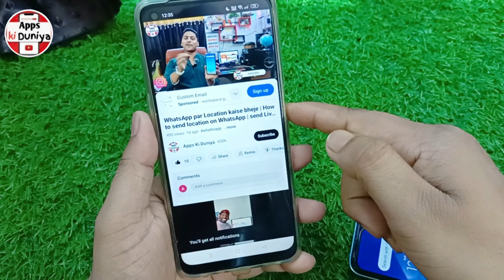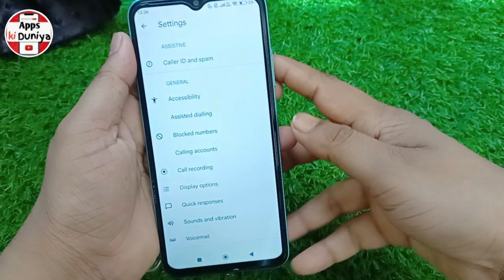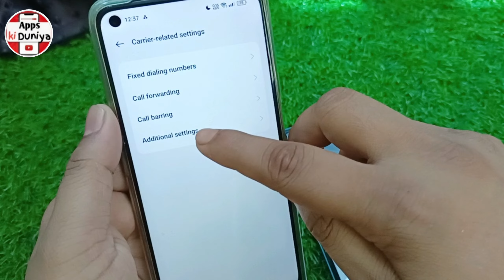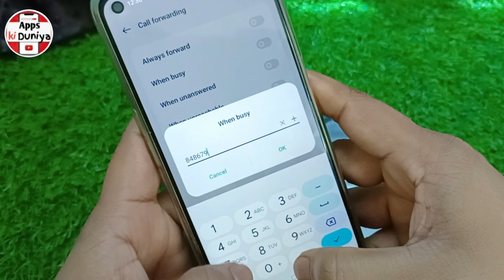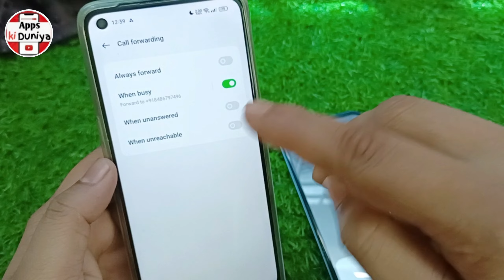Call Busy Hone Par Bhi Busy Na Bataye | Call karne par mobile switch off bataye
Hello Dosto,
aaj mein is video par bataunga Call Busy Hone Par Bhi Busy Na Bataye | Call karne par mobile switch off bataye |Call busy na bataye. dosto agar apko ye video pasand aye to ek like jarur karna.
Queries solved -
call busy hone par bhi busy na bataye
call karne par mobile switch off bataye
koi call kare to phone switch off bataye
incoming call busy problem solution
kya karen ki phone busy na bataye
baat kar rahe ho to phone busy na bataye
call busy mat bataye kya kare
call forwarding when busy
phone busy na bataye
call forwarding
phone switch off bataye
call
call setting
calling
phone busy na aaye

Related Keywords -
1. Koi call kare to phone switch off bataye
2. Incoming call busy problem solution
3. Kya karen ki phone busy na bataye
4. Baat kar rahe ho to phone busy na bataye
5. Call busy mat bataye kya kare
6. Call forwarding when busy